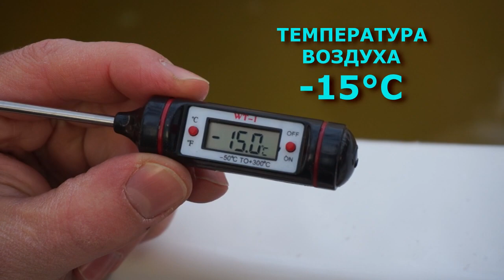Купель на дровах в мороз -18 С !!! Как это работает и почему не замерзает?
Купель с подогревом на дровах - идеальное место для семейного отдыха в любое время года. И даже сильный мороз - не помеха!
Вы можете использовать уличную купель и для бани, и для семейного досуга, и для встреч с друзьями, и для детей.
Купель с печкой на дровах не требует электричества и поэтому ее можно установить в любом месте участка - будь то дача или загородный дом.
Благодаря дополнительным опциям купель с гидромассажем превращается в природный термальный источник. А если добавить подсветку, то вечер превращается в романтичную сказку и для детей, и для взрослых!
Диаметр уличной купели с печью 220 см, а высота 110 см.
Сама купель композитная, а снаружи обшита деревянной обшивкой, которая не боится осадков. Благодаря этому купель проживет более 25 лет!
Все модели наших купелей с подогревом на дровах можно увидеть на сайте Купели.рус

Эпизоды:
00:00 Кратко об уличной купели на дровах
00:55 Наливаем воду и рассказываем о купели с печкой
02:10 Собираем дымоход
03:47 Комплектация купели, термокрышка и характеристики
04:59 Растопка печи
06:40 Замеряем температуру воды при начале топки
08:25 Чем хороша интегрированная печь?
08:54 Устанавливаем навесную полку-подстаканник
09:27 Потайной технический отсек купели и сливной кран
10:22 Преимущества композитной купели: гигиена, легкая мойка и простой уход
11:24 Измеряем температуру спустя 3 часа протопки
12:50 Можно купаться!
14:20 Купаемся и смеемся!)
15:29 В чем радость от купели на даче?